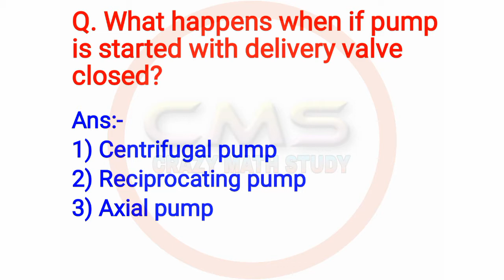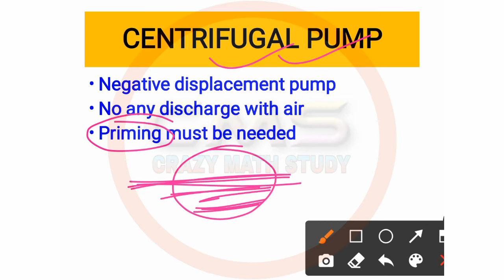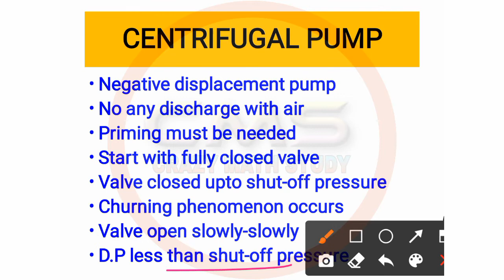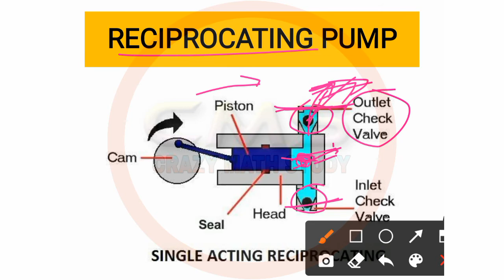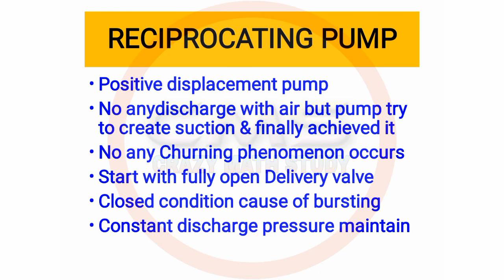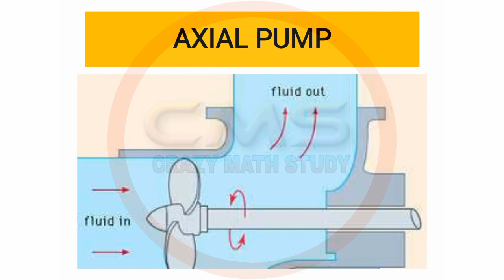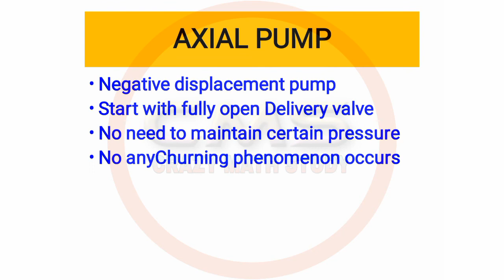Pump Starting Procedure?? ¦¦ What happens when Pump is Started with Delivery Valve Fully Closed? ¦¦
Pump Starting Procedure?? ¦¦ What happens when Pump is Started with Delivery Valve Fully Closed? ¦¦ CRAZY MATH STUDY ¦¦

1) Starting Procedure of Pump,
2) Pump ko start kaise kiya jata h,
3) How to start pump,
4) How to start pump after maintenance,
5) Centrifugal pump
6) Reciprocating pump
7) Axial pump

1. Math ka full concept.
2. Reasoning ka full concept.
3. Current affairs topic wise.
4. Mechanical engineering ka amazing concept.
5. Static Gk tricks ke sath.